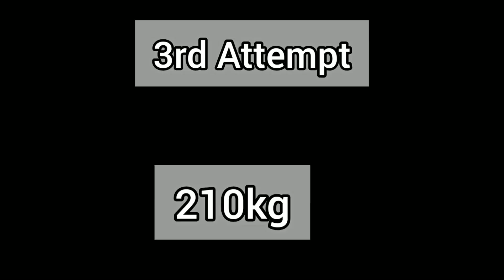Kunal Lifts All Squats Attempt in Nationals 🇮🇳